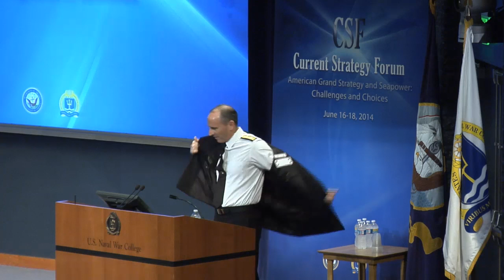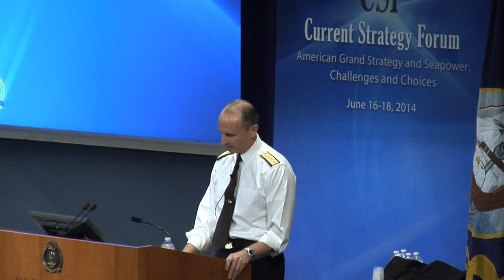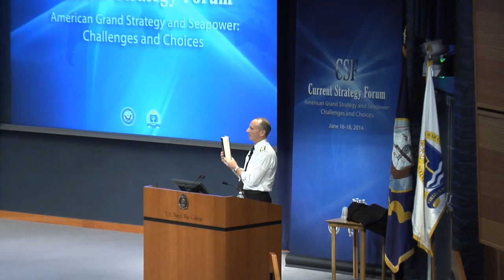CSF 2014 | Adm. Jonathan Greenert: The Maritime Strategy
By Lt. Alison Maruca and Daniel S. Marciniak
U.S. Naval War College Public Affairs

NEWPORT, R.I. -- The U.S. Naval War College (NWC) kicked off the 65th annual Current Strategy Form (CSF) with a keynote address from the Chief of Naval Operations (CNO), Adm. Jonathan W. Greenert, June 17, at the NWC in Newport, Rhode Island.

As NWC's capstone academic event, the two-day forum brings together distinguished guests and students to explore issues of strategic national importance. This year's theme, "American Grand Strategy and Sea Power: Challenges and Choices," focuses on challenging assumptions and undertaking a strategic assessment of the future.

"We've gathered a diverse group of individuals here," said Greenert. "Everyone from junior, mid and senior officers to scholars, civilians and retirees owns a piece of this [strategy] and we're here right now to roll up our sleeves and get to work."

In his opening remarks, Greenert stressed upon leaders the importance of coming together regularly to ensure that the conversation to develop naval strategy doesn't end at the completion of the event.

"We need to come together periodically to keep the conversations and forums going so that we share more thoughts and ideas to develop these strategies," said Greenert.

"A lot of what we're doing is looking out to make sure we have the right mechanisms in place to develop future strategists for the Navy," said Rear Adm. Walter E. "Ted" Carter Jr., president, NWC. "Making sure that we are connected with the fleet, we can't do that here without having a significant partnership with our OPNAV staff."

To bridge this connection, 25 junior officers from around the fleet and three midshipmen from the U.S. Naval Academy were invited to participate in the forum.

"We are reinvigorating the way that we develop our strategy and it starts here," said Rear Adm. James G. Foggo III, assistant deputy chief of naval operations for operations, plans and strategy. "Our intent for this reinvigoration is to push strategic thinking down to the deckplates."